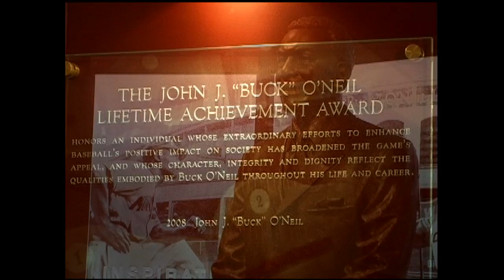Rolan Hemond, 2011 Buck O'Neil Award Winner - Baseball Hall of Fame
Roland Hemond, winner of the 2011 Buck O'Neil Lifetime Achievement Award.